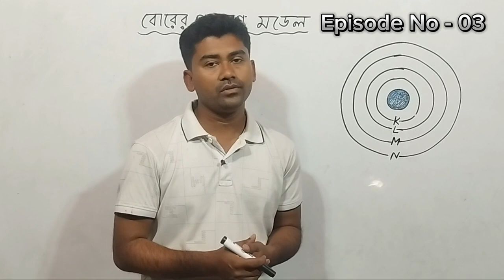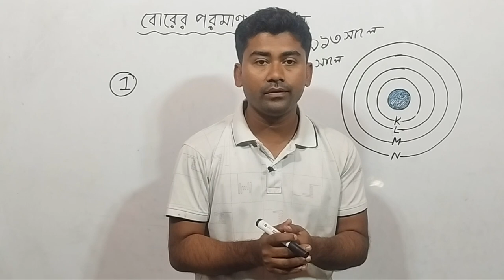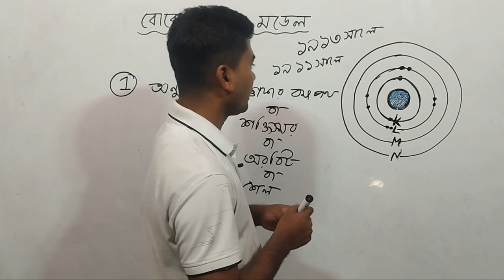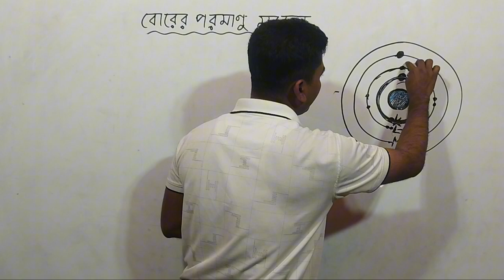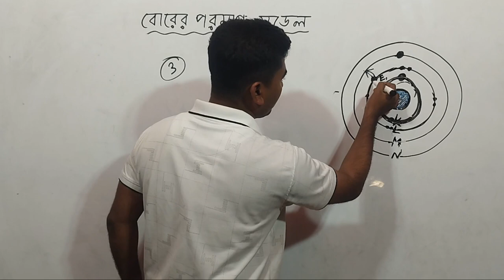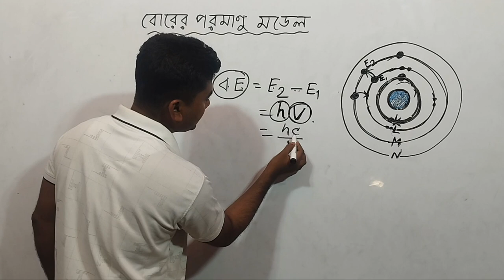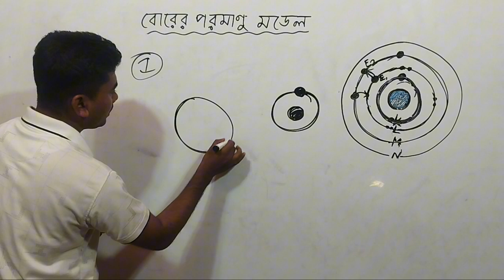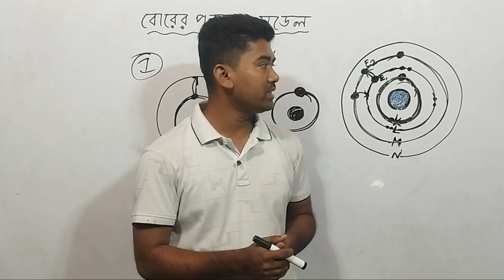বোরের পরমাণু মডেল ও সীমাবদ্ধতা || ৫ম অধ্যায় - পদার্থের গঠন || Part: 03 || New Curriculum science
বোরের পরমাণু মডেল ও এর সীমাবদ্ধতা নিয়ে বিস্তারিত আলোচনা।পরমাণুর মডেল  নিয়ে আলোচনা । ৯ম শ্রেণি বিজ্ঞান ৫ম অধ্যায় নিয়ে আলোচনা। পরমাণুর মডেল কী? বোরের মডেল ব্যাখ্যা।  নতুন ক্যারিকুলামে নবম শ্রেণির বিজ্ঞান বইয়ের অনুসন্ধানী পাঠ নিয়ে আলোচনা। অনুসন্ধানী পাঠ এর ৫ম অধ্যায় পদার্থের গঠন অধ্যায় নিয়ে আলোচনা ।৯ম শ্রেণি বিজ্ঞান অনুসন্ধানী পাঠ পৃষ্ঠা নং ৮১ ও ৮২ আলোচনা।

Discussion about fifth  Chapter of class nine science. New curriculum 2024 class nine General science. Discussion about second chapter of class nine atomic model .Discussion about concept of atomic model of Niels Bohr .class nine general science page no 81 and 82.Atomic model of Niels Bohr